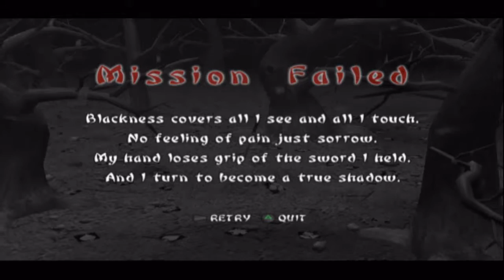Let's Play Tenchu Wrath of Heaven - Deutsch - Part 3 - Finde das Shichishito Schwert Teil 1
Nun begeben wir uns in die dunkle Mine und kämpfen uns durch die Gegnerarmeen. Wir probieren auch ein paar neue Items aus.